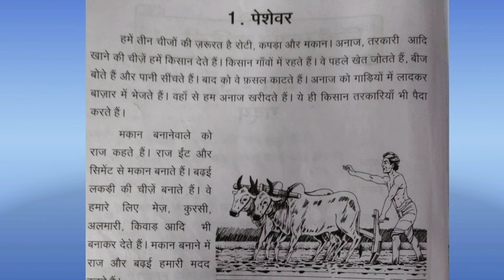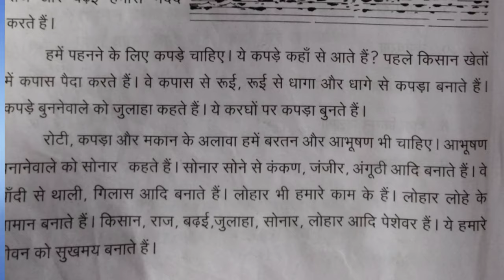Prathmic New Syllabus/ Lesson 1 - Workmen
(In this animated video learn Prathmic New Syllabus/ Lesson 1 - Workmen  )
prathmic, prathmic new syllabus poems in tamil, prathmic new syllabus poems, Prathmic New Syllabus
 ABOUT ME➡️
Learn just in 1minutes💯➡️
Simplest way💯➡️
Easier to understand💯➡️